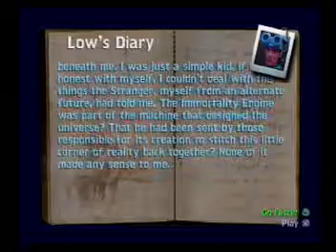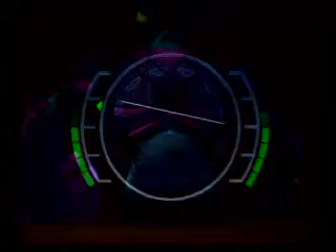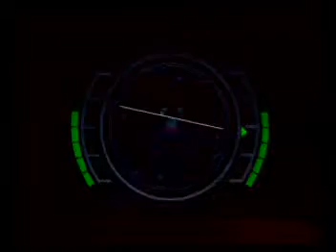Let's Play Future Tactics: Episode 16 - Dark Isle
So we are now on the island of the creatures operations. We need to end this, now.